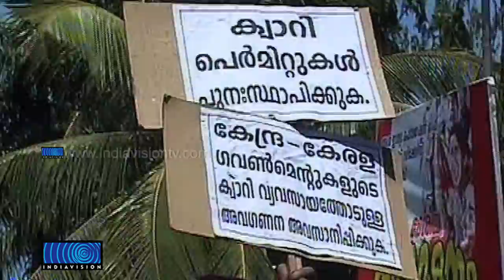Actress Sheela Extends Her Support to Anti-Liquor Protest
മദ്യനിരോധന സമിതി നടത്തുന്ന സമരവേദിയിലേക്ക് പിന്തുണയുമായി ചലച്ചിത്രതാരം ഷീലയെത്തി. മദ്യനിരോധനത്തിനുള്ള തദ്ദേശ സ്വയംഭരണ സ്ഥാപനങ്ങള്‍ക്കുണ്ടായിരുന്ന അധികാരം പുനഃസ്ഥാപിക്കുമെന്ന് മന്ത്രി ഉറപ്പ് നല്‍കിയതായി ഷീല പറഞ്ഞു. ക്വാറി-ഓട്ടോ തൊഴിലാളികളുടേതടക്കം എട്ടോളം സമരങ്ങള്‍ക്കാണ് ഇന്ന് സെക്രട്ടറിയേറ്റ് പടിക്കല്‍ വേദിയായത്. ഇതോടെ ഏറെനേരം ഗതാഗത തടസ്സമുണ്ടായി.